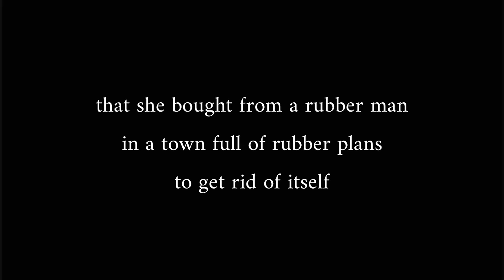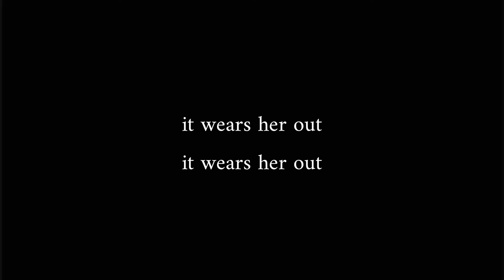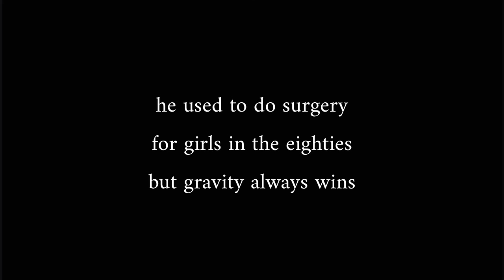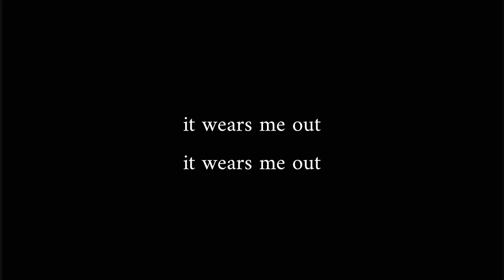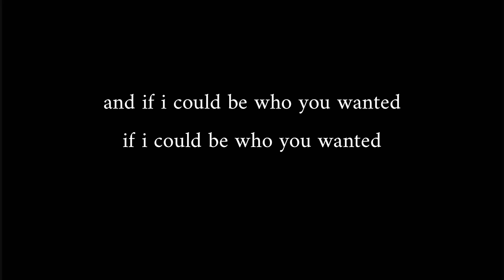Radiohead - Fake Plastic Trees (with lyrics)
Artist : Radiohead
Title : Fake Plastic Trees
Album : The Bends

A green plastic watering can
For a fake Chinese rubber plant
In the fake plastic earth

That she bought from a rubber man
In a town full of rubber plans
To get rid of itself

She lives with a broken man
A cracked polystyrene man
Who just crumbles and burns

He used to do surgery
For girls in the eighties
But gravity always wins

And it wears him out
It wears him out
Wears him out

She looks like the real thing
She tastes like the real thing
My fake plastic love

But I can't help the feeling
I could blow through the ceiling
If I just turn and run

And it wears me out
It wears me out

And if I could be who you wanted
If I could be who you wanted